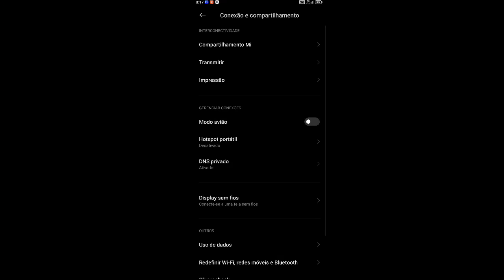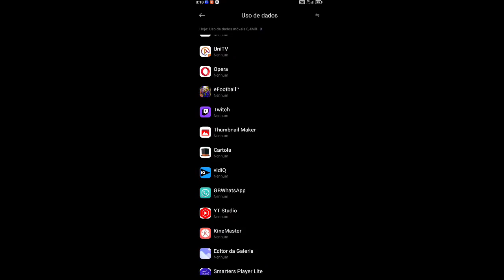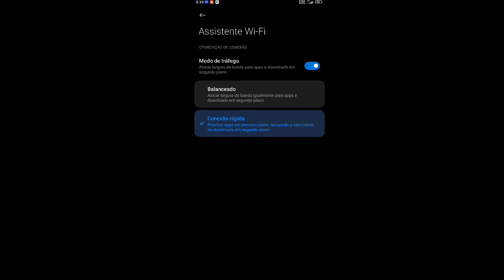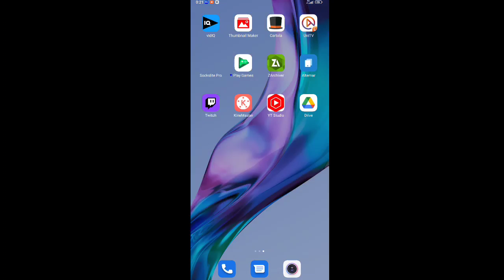INTERNET 200% MAIS RÁPIDA 🔥 TURBINE SEU WIFI E DADOS MÓVEIS! PING BAIXO FREE FIRE !!